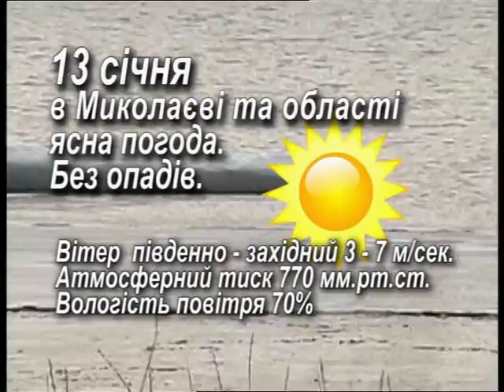Розмова на тему 13.01.2015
Андрусенко